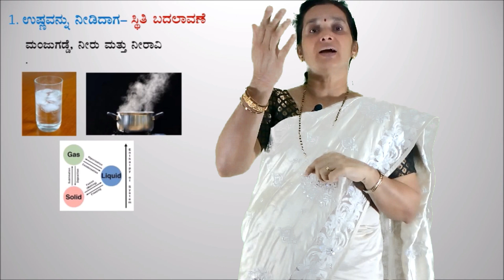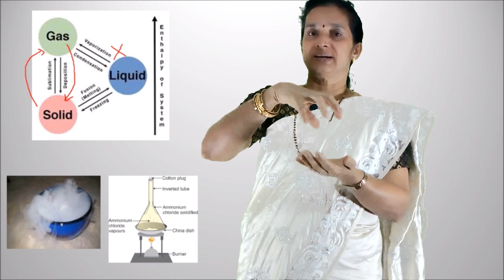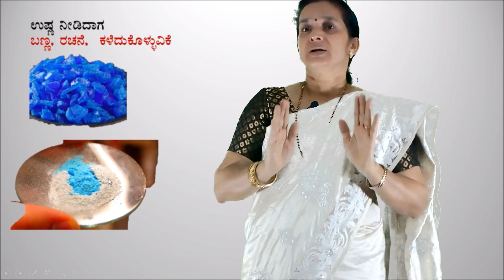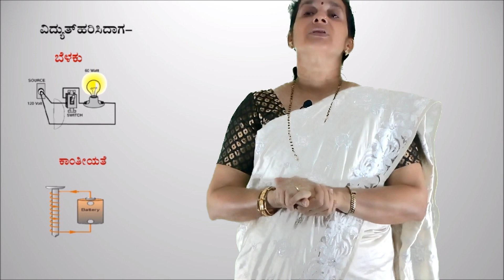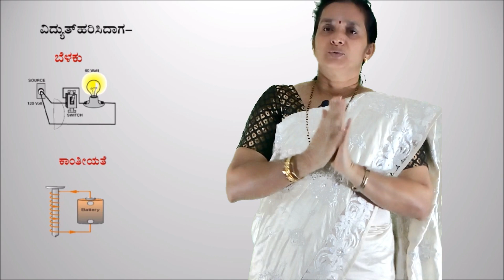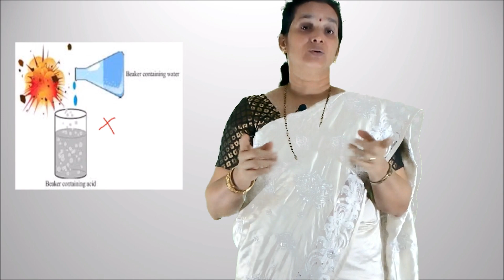Chemistry for KAS: Physical changes (ಭೌತಿಕ ಬದಲಾವಣೆಗಳು)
This lesson will help the class 10 students , TET, Police constable exam,PSI exam and KPSC students to understand physical changes with appropriate illustration.Subscribe Analytical ME channel for more science videos in kannada.